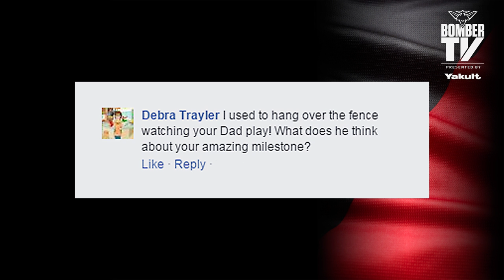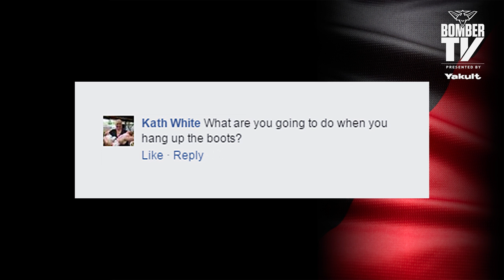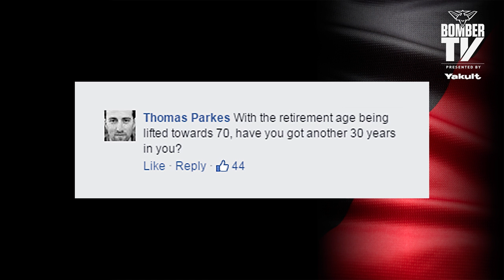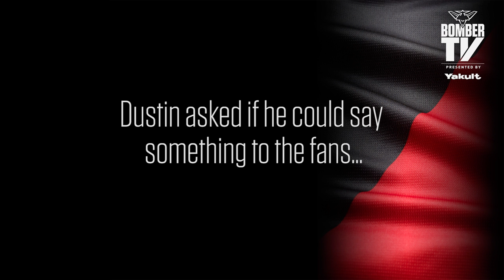BTV: Ask Fletch - May 29, 2015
Dustin Fletcher answered questions sent in by fans via social media.